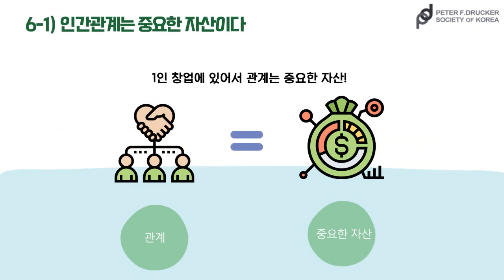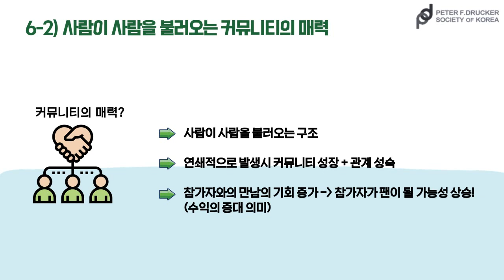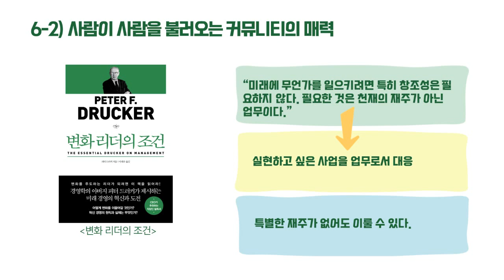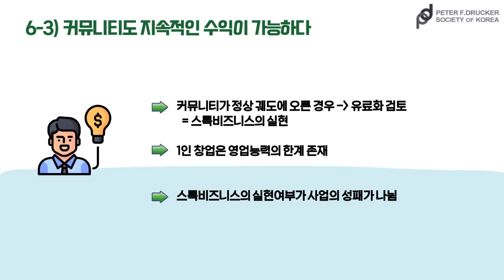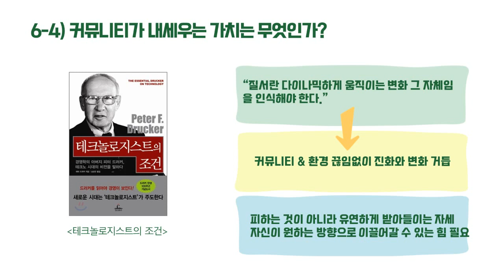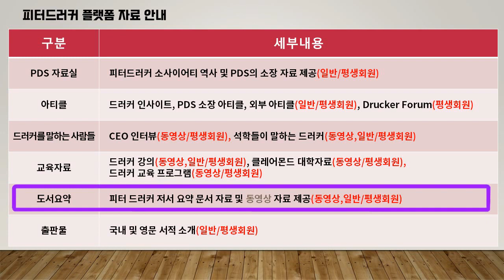피터드러커씨, 1인창업으로 어떻게 성공하죠? #6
커뮤니티를 만드세요